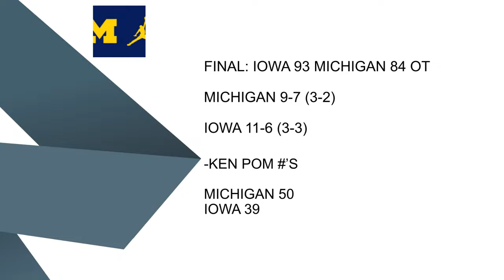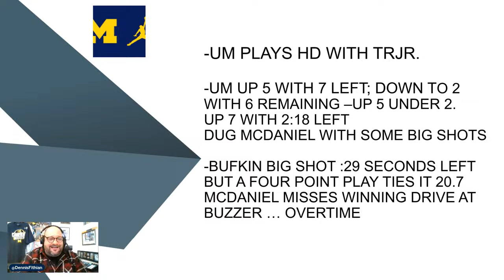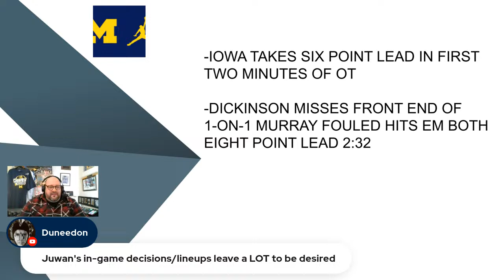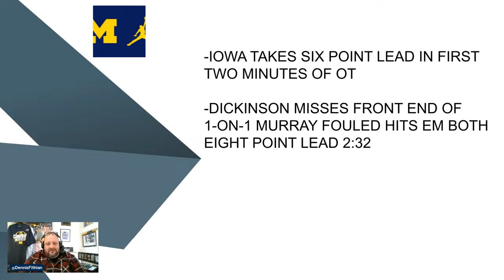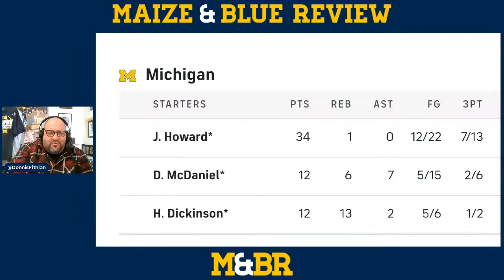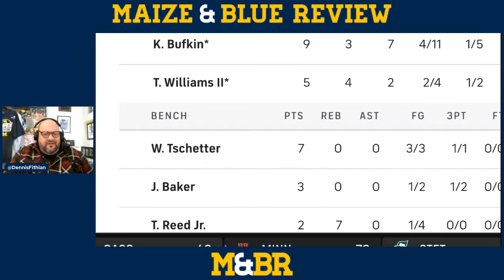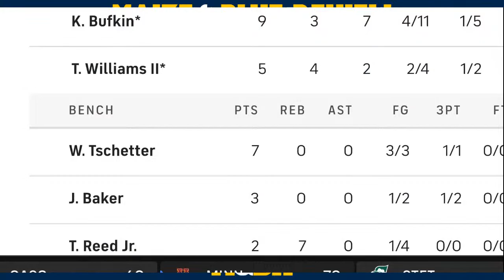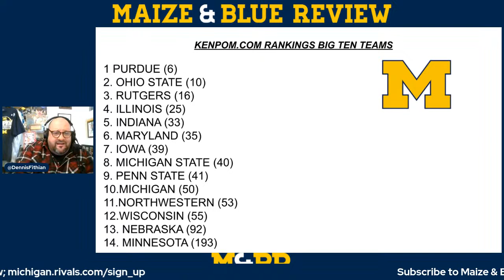Michigan Basketball Postgame Live; Iowa Hawkeyes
Michigan travels to Iowa City to take on the Iowa Hawkeyes on 1/12/23